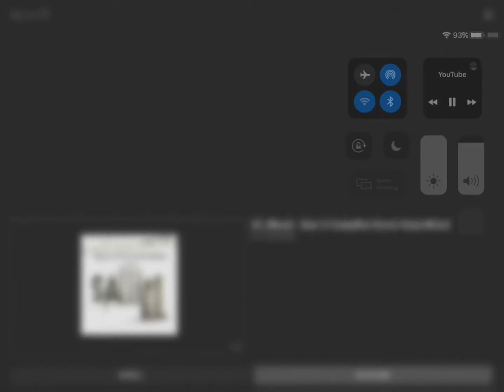SAW ABC II Music I don’t own any rights to the video for entertainment only